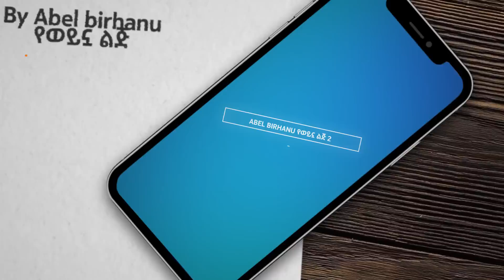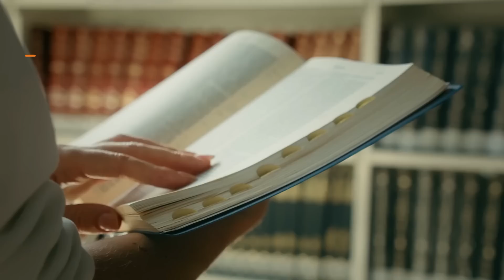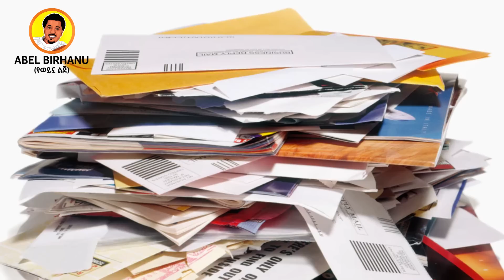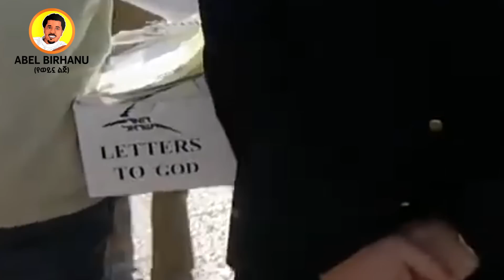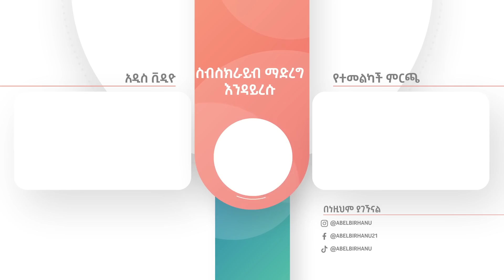የፖስታ ቤት ጉድ ለፈጣሪ የሚፃፍን ደብዳቤ የሚያደርሱበት ቦታ Abel Birhanu